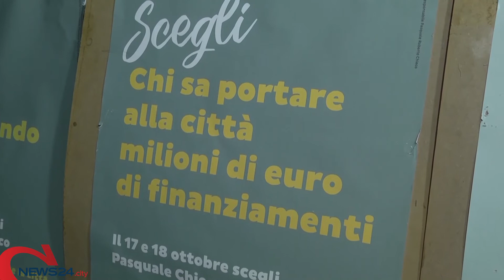RUVO DI PUGLIA | Chieco vince ancora, confermato Sindaco di Ruvo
«Ripartiamo anche dagli errori»